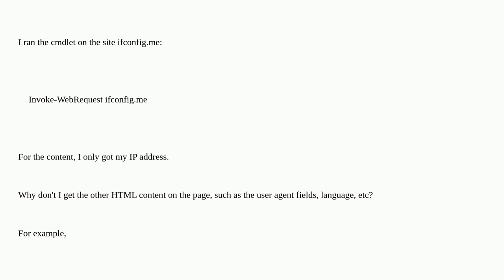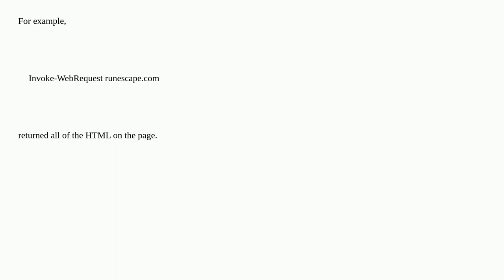How come Invoke-WebRequest returns only my IP Address?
A special thanks goes out to the community

  web powershell